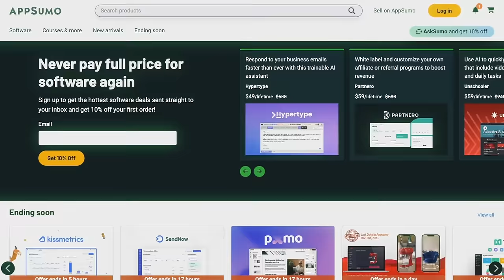How To Start A Business In 48 Hours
Want to SCALE your business and audience?
Want to LEARN proven systems to grow your personal brand?

Noah Kagan is the founder behind the 8-figure company AppSumo, and the author of Million Dollar Weekend. Noah teaches people how to start a business and launch a product in 48 hours.

In this conversation, we explore how Noah’s early experiences at Facebook and Mint shaped his entrepreneurial journey, the boundaries aspiring entrepreneurs face, and his straightforward strategies to conquer them.

With a track record of launching 8 multimillion-dollar businesses, Noah shares tips for how to start a business in 48 hours and the art and science of launching products.

Get ready for a session from Noah filled with actionable insights on how to start a business, grow an audience, and hit $1 million a year in revenue.

Learn how to systemize your workflow, marketing, and build a sustainable business so you can work 4 hours a day, charge more, and hit $5 million revenue per year.

Join my free weekly newsletter to get 1 free system to scale your online business

Join the Founder OS Course to build a proven system for audience growth in 2 hours

00:00 - Intro
00:50 - How anyone can start a $1 million business
03:50 - The story of Noah getting fired by Mark Zuckerberg
08:53 - The blessing behind going through hard times in life
11:55 - Learning how to ask
17:20 - Biggest lessons from interviewing hundreds of billionaires
23:16 - Secrets for getting the best guests
31:52 - How to become a Time Millionaire
38:38 - How Noah uses distribution as his superpower
45:51 - How to transform frustration into a million-dollar opportunity
50:20 - Will Noah become a billionaire?
54:38 - How to build a sustainable business with content
01:00:39 - Newsletter systems
01:08:47 - Process for writing a book
01:19:00 - How to take massive action in your life